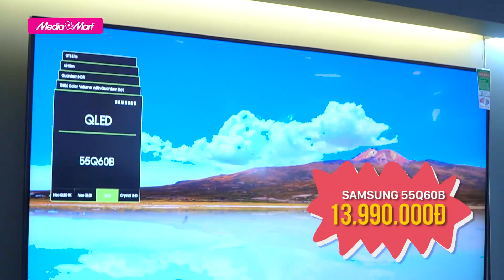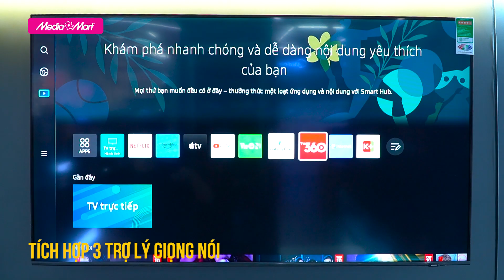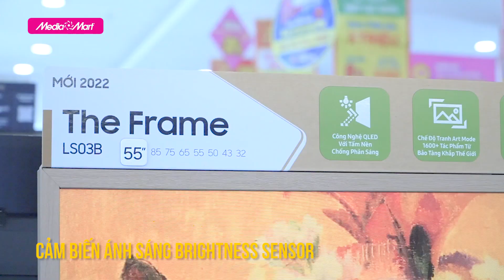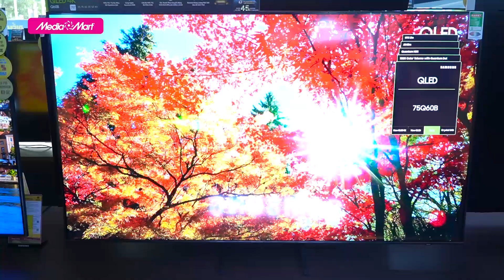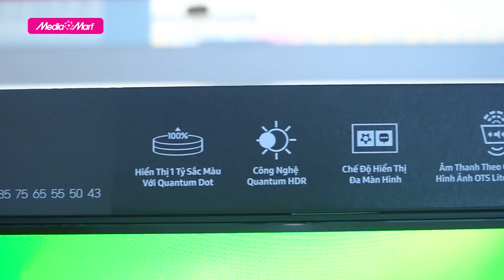Top 3 QLED tivi Samsung giá tốt đón hè rực rỡ - Điện máy MediaMart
Nếu bạn đang có nhu cầu tìm kiếm tivi xem phim, video với hình ảnh sắc nét, chân thực, tiết kiệm năng lượng với mức giá phải chăng thì tivi QLED sẽ là một lựa chọn đáng cân nhắc. Do ưu điểm của dòng tivi này sẽ giúp bạn thỏa mãn những nhu cầu đó.
Trong video ngày hôm nay, hãy cùng trải nghiệm ngay 3 mẫu tivi QLED Samsung đáng mua nhất dịp đầu hè năm nay để có thêm lựa chọn nhé.

Chi tiết về sản phẩm quý vị có thể xem thêm tại:
- QLED Tivi Khung Tranh Samsung 4K 55 inch 55LS03B Lifestyle TV

Nội dung bao gồm:
0:00 Giới thiệu
0:40 QLED Tivi 4K Samsung 55Q60B
2:20 Giá bán
2:35 QLED Tivi Khung Tranh 55 inch 55LS03B
5:25 Giá bán
5:50 QLED Tivi 4K Samsung 75Q60B

🎁 Để tham khảo thêm về các sản phẩm tivi Samsung mới nhất và các chương trình khuyến mại hấp dẫn, khách hàng có thể truy cập

📞 Tổng đài hỗ trợ miễn phí :
Bán hàng: 19006788
Khiếu nại: 19006741
Bảo hành: 19006743